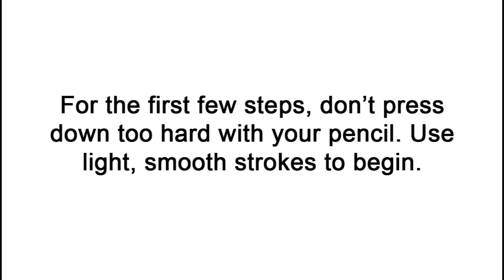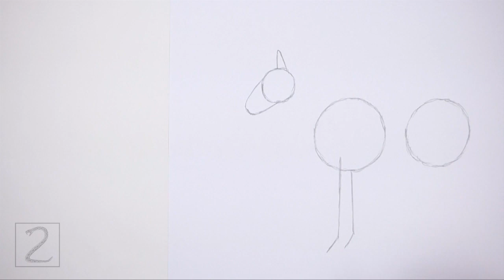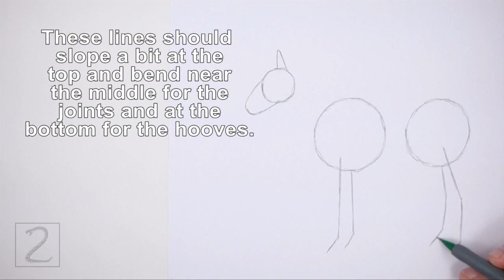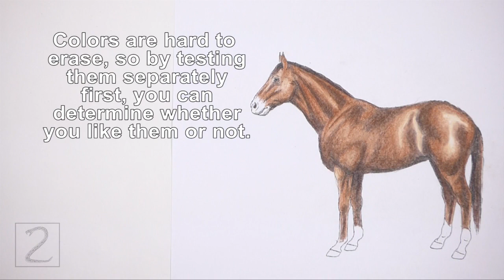How to Draw a Horse (Color)